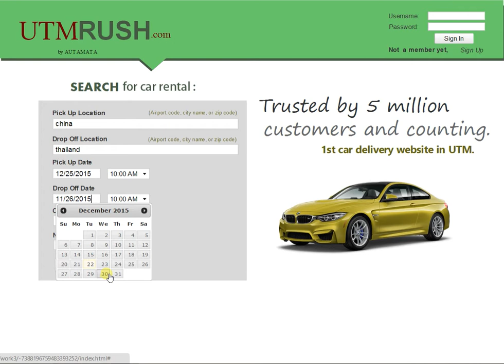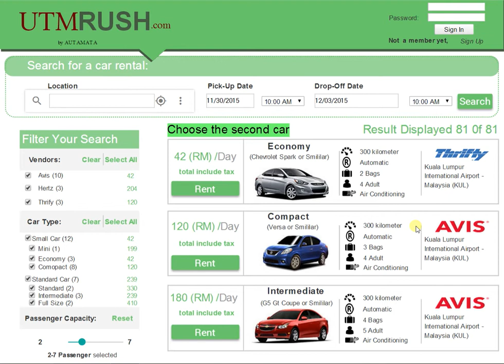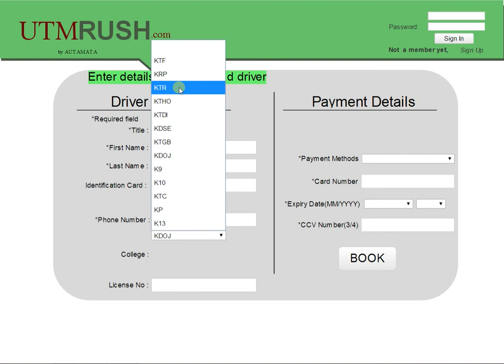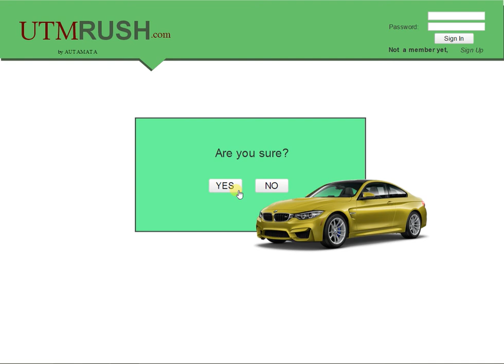USER 4 : Task 1 (Made reservation without register)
Made reservation without register